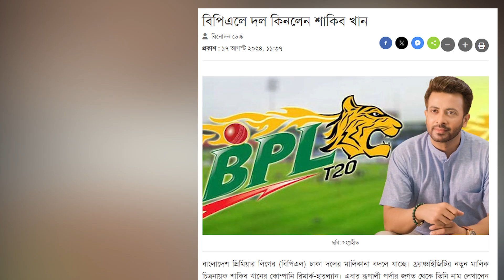বিপিএলে ঢাকার নতুন মালিক শাকিব খান